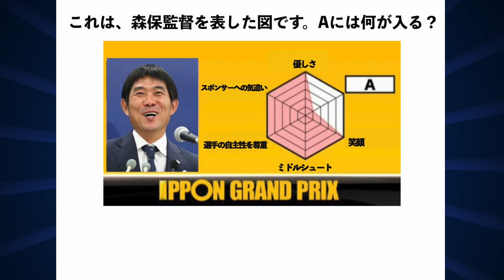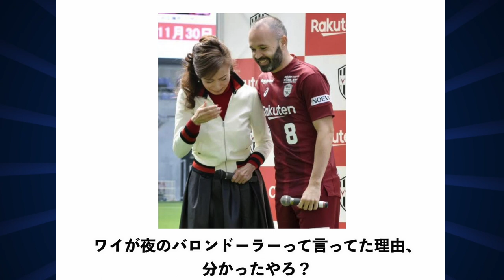【爆笑】W杯期間中の日本代表の写真に一言www